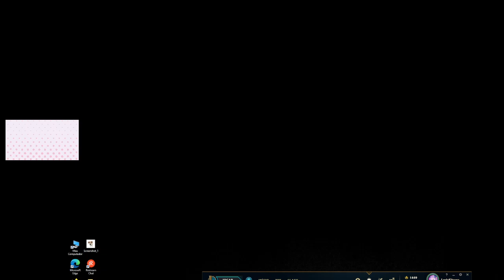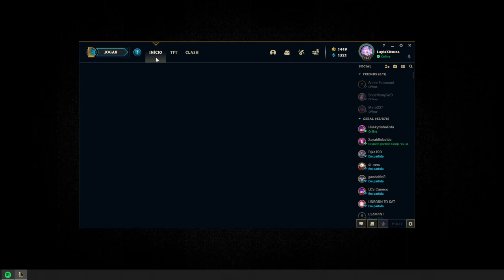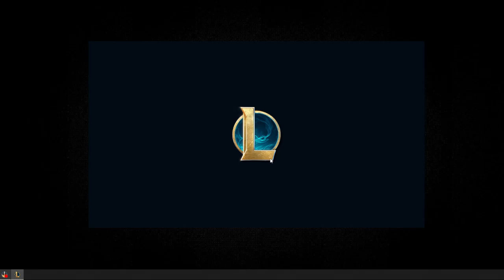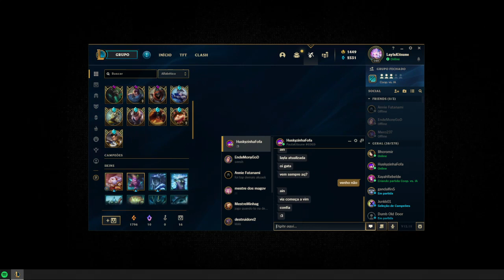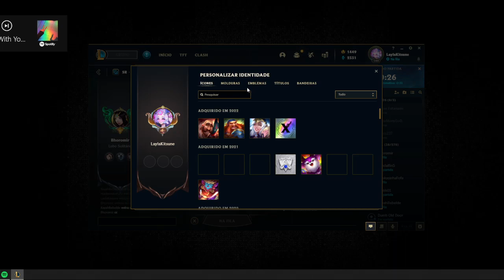Feliz aniversario pra min!